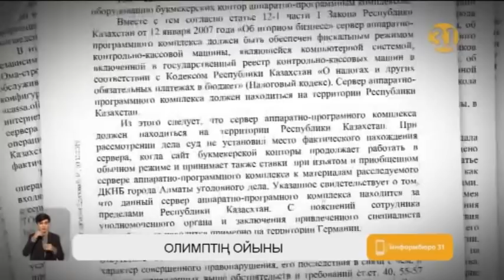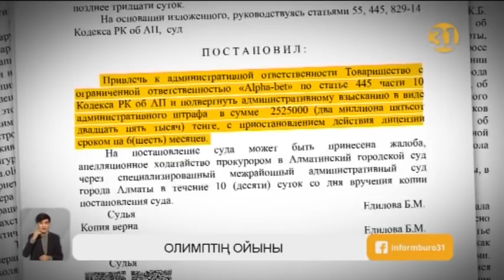Лицензиясы тоқтатылса да, «Олимп» букмекерлік кеңсесі әлі жұмыс істеп тұр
«Олимп» букмекерлік кеңсесі жұмысын әлі тоқтатпапты. Еліміздегі ең ірі букмекерлік кеңсеге Қазақстан заңнамасының нормаларын бұзып, интернет-ресурстар арқылы лицензияланбаған қызмет көрсеткен, табыстан салық төлемеген деген айыптар тағылып, 2019 жылдың 29 қарашасында Алматы қаласының мамандандырылған ауданаралық әкімшілік соты «Олимп» сауда белгісі мен «Only bet» және «Alpha bet» компанияларына берілген лицензия қолданысын 6 ай мерзімге тоқтатқан еді. Алайда букмекерлік кеңсенің есіктері әлі айқара ашық тұр екен.